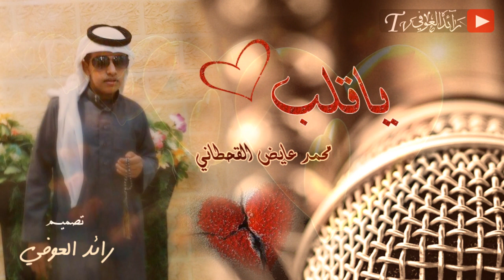ياقلب بصوت الشبل محمد عايض القحطاني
مونتاج رائد العوفي
لطلب مونتاج والاستفسار
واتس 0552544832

يسعدني تواصلكم
توتر  raaed20100@
استقرام  raaedoufy@